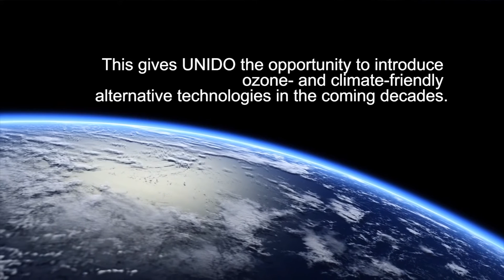The Kigali Amendment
Kigali – demonstrating the history behind the Kigali Amendment phasing down the emission of powerful greenhouse gases, HFC.